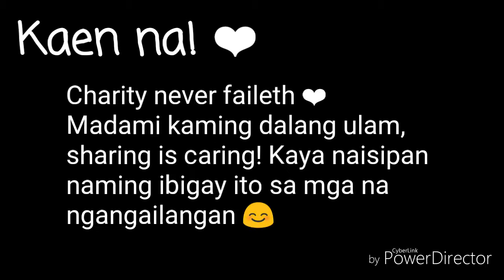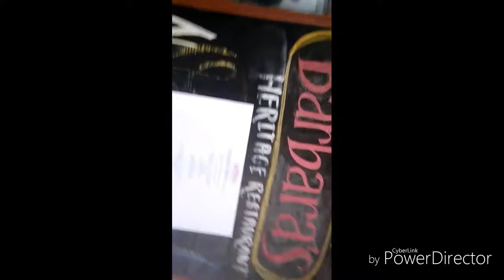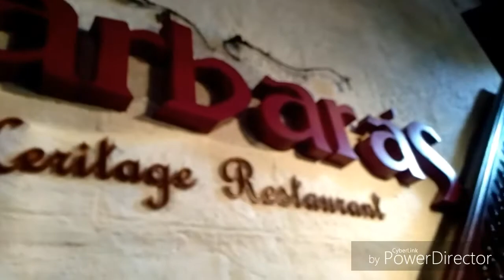LDS-YSA "When in Manila"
Our 1st activity as Meycauayan 2nd ward YSA, since our ward was divided. The time and bond we spent was priceless!
Pero yung Vlog na 'to walang sense HAHAHAHAHAHAHA